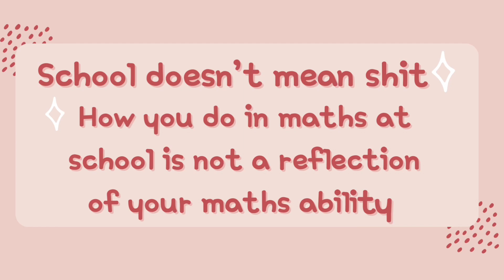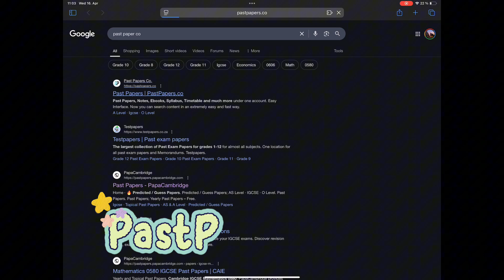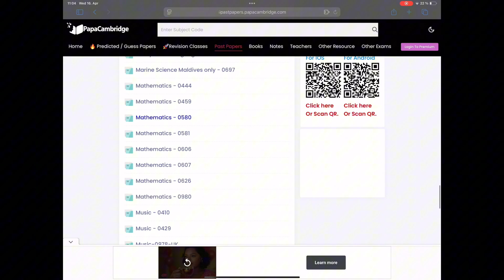How to get an A* for GCSE/IGCSE maths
xoxo your A Level older sister

timestamps:
00:00 Intro
00:39 Start revising 3-4 months before the exam
01:05 School doesn't mean sh!t
02:10 Ask for help when you need it
02:59 Past paper training
03:27 4 months before your exam
03:52 3 months before your exam
04:06 2 months before your exam
05:02 Topical past paper questions
05:48 Past Papers.co (Free Resources)
06:44 Paper 2 vs Paper 4
07:32 Thresholds
08:08 Outro